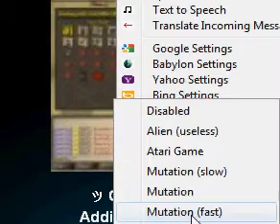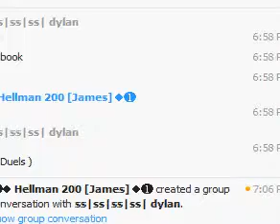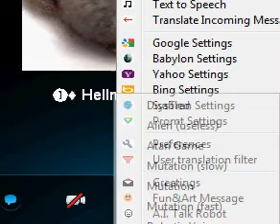gwastky (addison) laughing like a little baby lmao... to voice changer!!!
what a fagget!!!